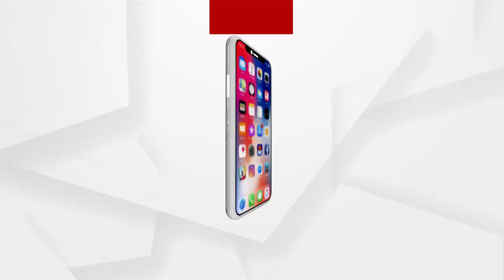ସେ ଦୋକାନ ଭଲ ନାହିଁ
ଆମେ ରହିବୁନି ସେ ଦୋକାନରେ..ବିଜେଡିକୁ ଦୋକାନ ସହ ତୁଳନା କରି ଏମିତି କିଛି କହିଲେ ସନ୍ଧ୍ୟାବତୀଙ୍କୁ ସମର୍ଥନ କରି ଆସିଥିବା ବିଜେଡି କର୍ମୀ.